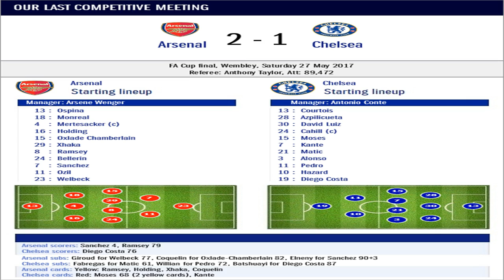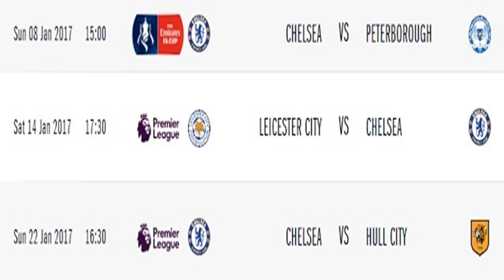Pmb: community shield - history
arsenal cup final graphic